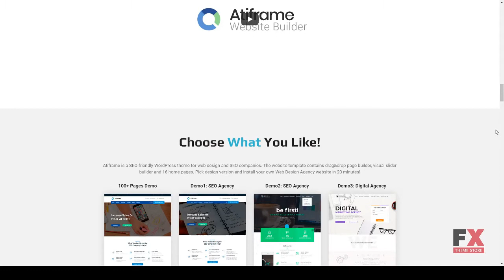Atiframe - SEO and Web Design Company WordPress Theme Yuda Cor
Columns 4+

 Layout Responsive

 Tags agency, blog, business, corporate, creative, digital agency, flat, marketing, marketing agency, portfolio, sales page, seo, seo agency, webdesign